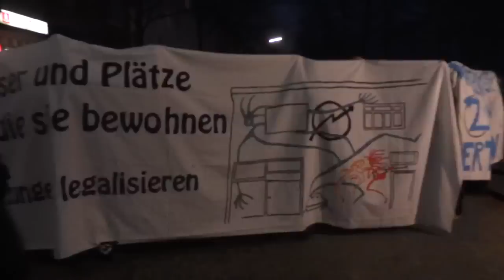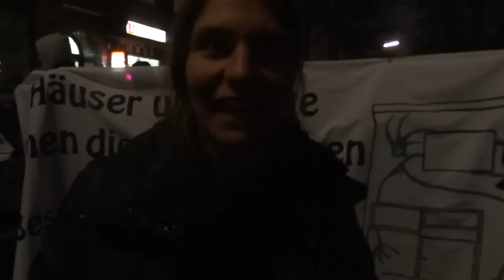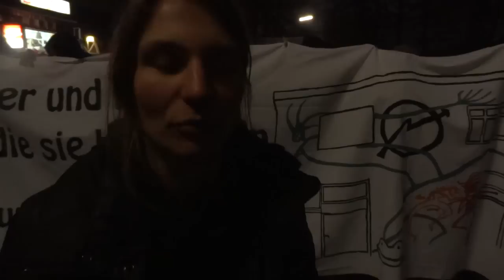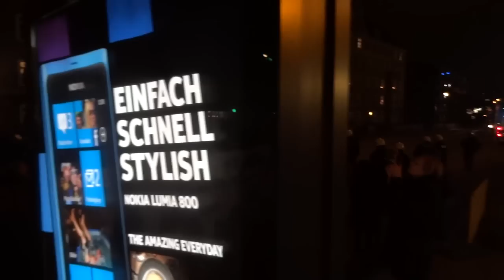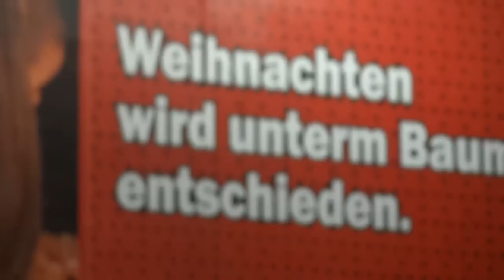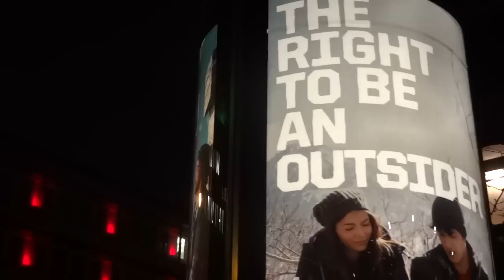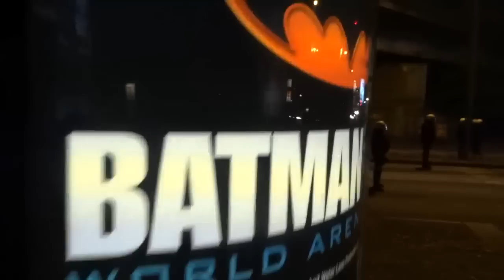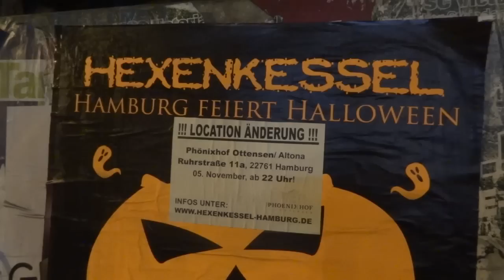Zomia-Demonstration in Hamburg Altona 23.11.2011 (utopieTV-doku-video)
Hamburg
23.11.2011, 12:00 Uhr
Altona bis Sternschanze
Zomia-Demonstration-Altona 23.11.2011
(utopieTV-doku-video)

Zu Beginn der spontanen Demonstration: Für mehr Wagenplätze! verhandeln einige Bewohner Zomias und interessierte Bürger der Stadt Hamburg mit der Polizei. Herr Sobotta von der Polizei weiß offenbar bereits mehr als alle anderen, indem er sagt, die Bewohner Zomias sollen doch bitte "nach Hause" zum Holstenkamp gehen. (0:30) Anschließend läßt sich die Polizei zunächst erklären, was im Grundrecht zur Versammlungsfreiheit in Zusammenhang mit der spontanen Demonstration bedeutet. Ottensen ist aufgrund "entsprechender Gefahrenprognose" für die Demo tabu. Die Verhandlungsführer berufen sich aber darauf, an einen kommunikativen Ort zu ziehen und können die Sternschanze als das Maximum herausholen.
Ab Minute 4:30 erklärt Annika für Zomia ganz genau (wir haben ihr 9 Minuten Zeit eingeräumt um das nachzuholen, was unseren Kollegen der berichtenden Zunft ja etwas schwer zu fallen scheint), warum Zomia heute in Altona aufgetaucht ist, warum die von Seiten der Politik angeboteten Plätze nicht akzeptabel sind und welche Ziele Zomia verfolgt: Es geht ihnen um selbstbestimmtes, alternatives Leben und eine Schaffung eines Wagenplatzes in Hamburg als einen Ort des kulturellen Austauschs. Die ca 400 Demonstrationsteilnehmer setzen sich schließlich in Bewegung, sie verhalten sich diszipliniert und lassen sich auch nich von der Polzei provozieren, als ein Aktivist der Occupy-Hamburg-Szene von der Polizei in den Demonstrationszug geschupst wird (14:40). Der Demonstrationszug erreicht die Sternschanze, wo er sich nach einer Abschlußkundgebung friedlich auflöst...

Nachtrag eines Augenzeugen: 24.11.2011; 11:30:". dass die Demo in der Sternschanze beendet war, hat die Polizei nicht geglaubt und die Demonstranten haben auch nicht eingesehen, schon nach Hause zu gehen. So wurde u.a. in der Ottenser Hauptstr. gegen 21 Uhr noch munter demonstriert. Etwa 40 Leute skandierten echt laut und unüberhörbar "gegen Gesetzte und für mehr Bauwagenplätze". Aber das durfte offensichtlich nicht sein. So dass ca. 30 Weißbehelmte, die dort schon in Position lauerten, in Höhe der Bahnhofsapotheke Ecke Feldstr. die Demonstraten stoppte und dabei überhaupt nicht friedlich waren. Es gab sofrot Rangelei und lautes Geschrei. Eine Person (ich glaube Frau) wurde verletzt. Dann kamen noch ca 30 weitere schwarzbehelmte Polizisten dazu - was besonders gespenstisch wirkte. Irgendwann erschien ein Krankenwagen. 3 Sanitäter gingen zur Frau und behandelten sie an Ort und Stelle und zogen dann wieder ab. Die Demonstranten skandierten neben "mehr Bauwagenplätze" auch noch "ohne Helm und Knüppel seit Ihr nix". Nach gut einer Dreiviertelstunde war der Teil in der Ottenser Hauptstr. beendet. Die Polizei traute dem Frieden aber weiterhin nicht und ging mit einem größeren Trupp Richtung Altonaer Bahnhof, wo zuvor einige Demonstranten hin gegangen waren. Der Weihnachtsmarkt in der Ottenser Hauptstr. hatte inzwischen auch dicht gemacht - aber viele Besucher haben das Geschehen mit bekommen. So wurde eben auch Öffentlichkeit hergestellt."

Danke an die Berichterstattung des Augenzeugen

see you...
utopieTV
indepentent-media
entsteht in Hamburg für Hamburg